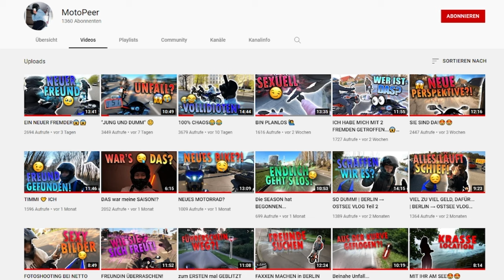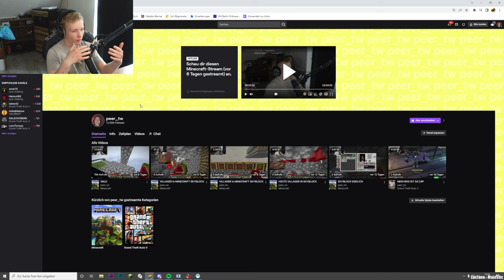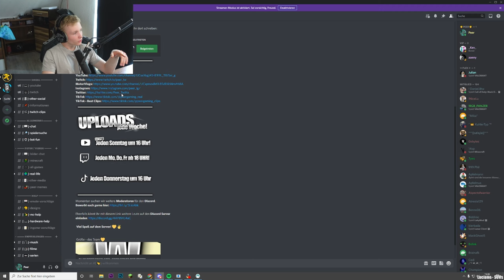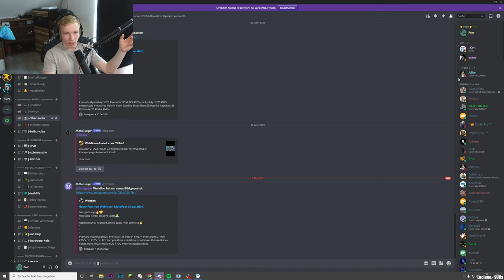WER IST DIESER PEER?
Mein Equipment

DANKE!💛